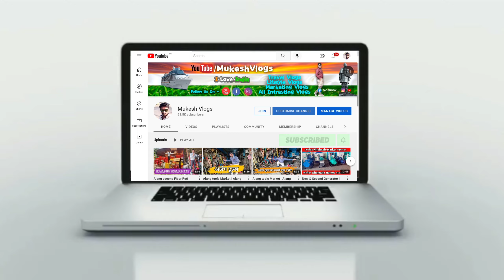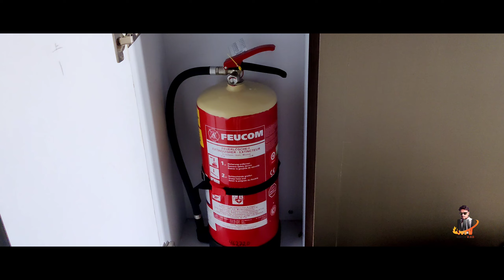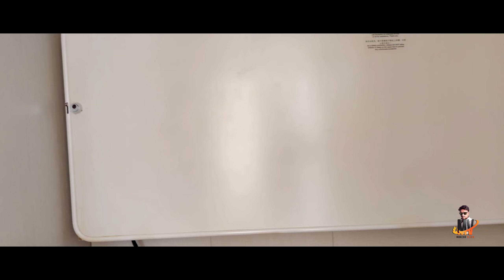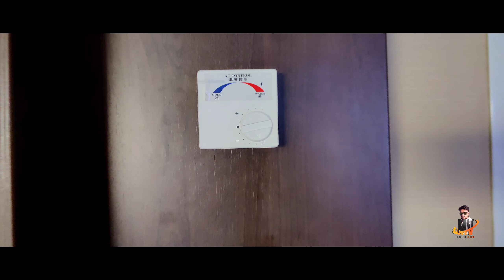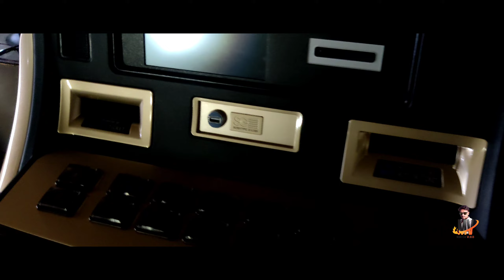New passenger ship in Alang 🚢 Ship |Part-1 ship me hotel jesi Suvidhay| Alang Star Cruise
👉Mobile:-OnePlus 9R 5G (Lake Blue, 12GB RAM, 256GB Storage)

👉Camera:-GoPro HERO9 Black — Waterproof Action Camera with 1 Year Warranty

👉Dji Tello Drone:-Take a look at this DJI Tello Drone with 5MP HD Camera 720 Professional Camera Drone, White Drone on Flipkart

👉Tripod 👉Mice:-BOYA M1mice
ref=ppx_pop_mob_ap_share

Your Queries ?

alang market bhavnagar
alang bhavnagar
bhavnagar alang
alang tools market
alang market in bhavnagar
bhavnagar
alang furniture
rajubhai alang tik tok
alang gujarat
puf panel house price
alang ship breaking yard market
alang market bhavnagar gujarat
alang ship market
puf panel house in india
bhavnagar market
alang shipyard
alang electronic market bhavnagar
rajubhai alang
alang furniture market gujarat
alang ac market
alang ship
puf panel house in india price
alang second hand market
alang electrical market
alang house
puf panel price in india
alang generator market
puf panel
jalesh cruises